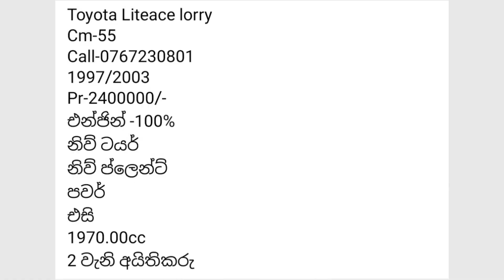අඩුම මිලට සුපිරියක් 🚚🚚 used lorry 🚚🚚 second hand lorry 🚚🚚 Lassana world 🚚🚚🌎🚚🚚